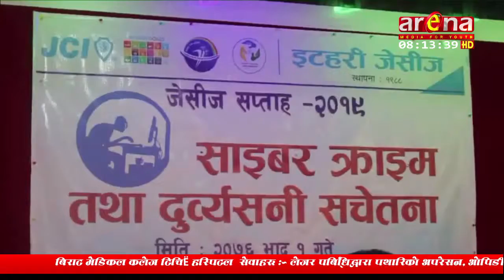बिद्यार्थीहरुलाई साईबर क्राइम तथा दुव्र्यसनि सम्बन्धि सचेतना कार्यक्रम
इटहरी जेसिजको २०१९ सप्ताह कार्यक्रम अन्र्तगत बिद्यार्थीहरुलाई आजबाट साईबर क्राइम तथा दुव्र्यसनि सम्बन्धि सचेतना कार्यक्रमको आयोजनागरी चेतना प्रादन गरेको छ ।